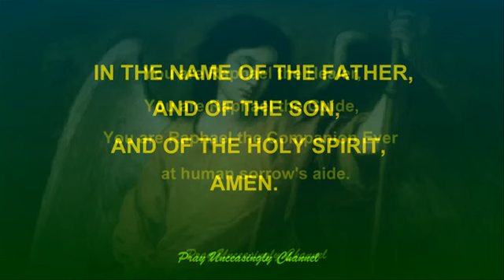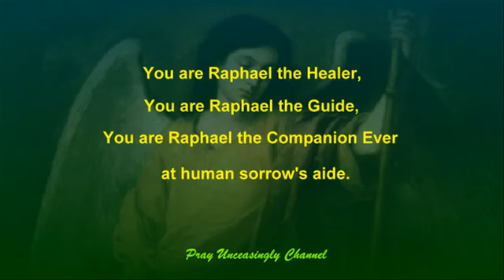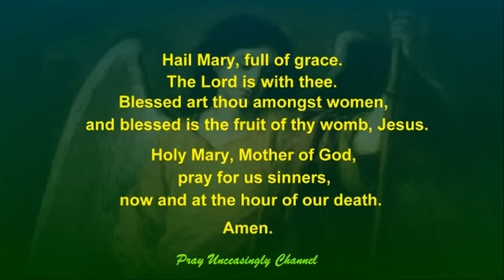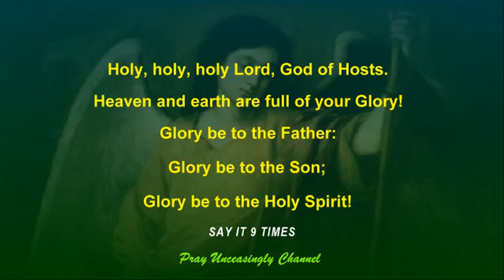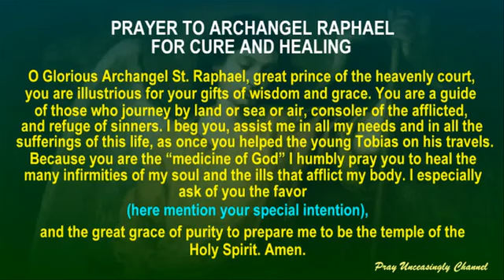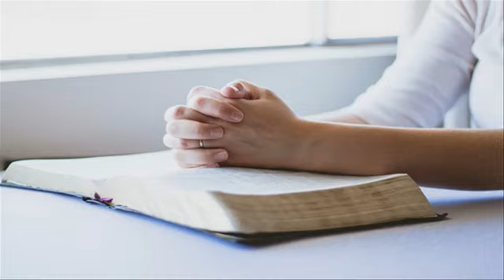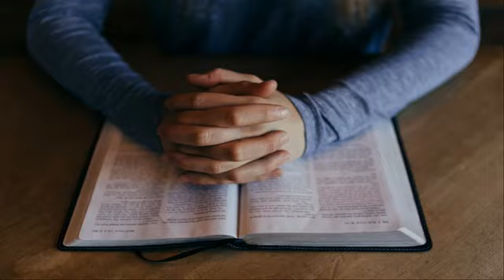Chaplet of Saint Raphael The Archangel